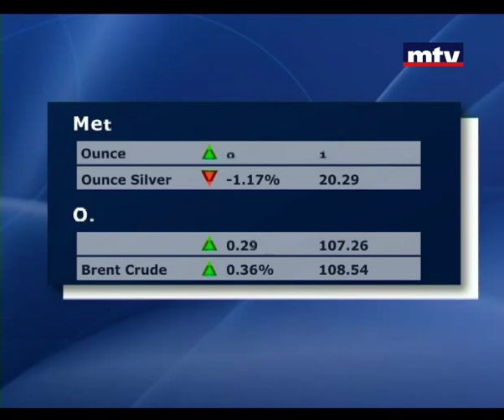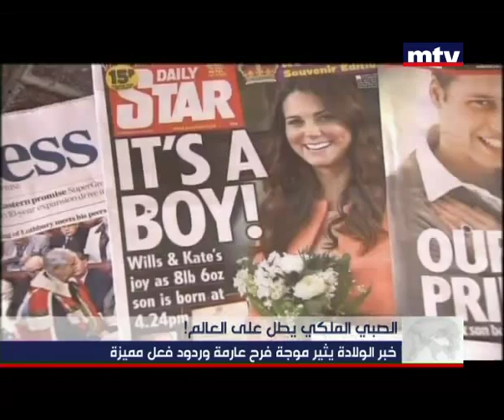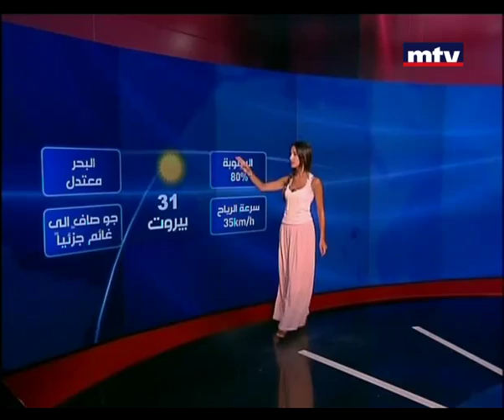Prime Time News - 23/07/2013